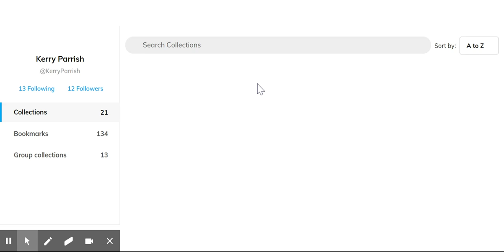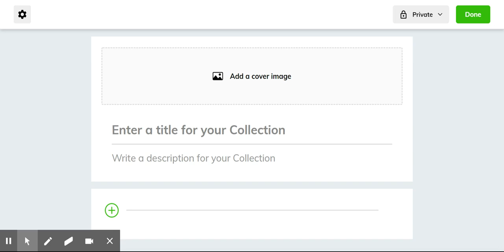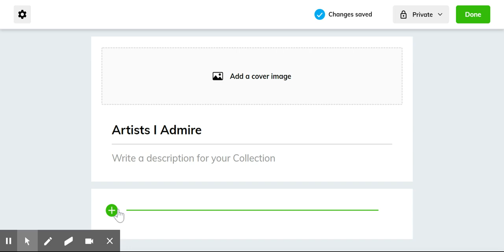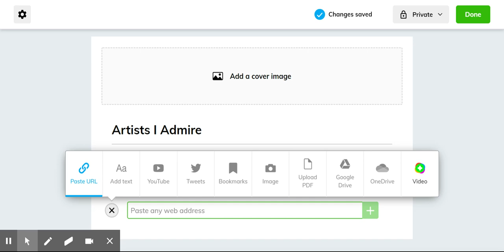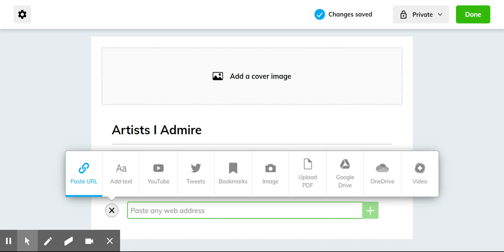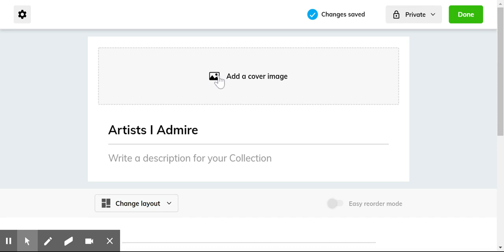AP How to set up a Wakelet Account for Artist Research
How to set up a wakelet account for artist research. APf20